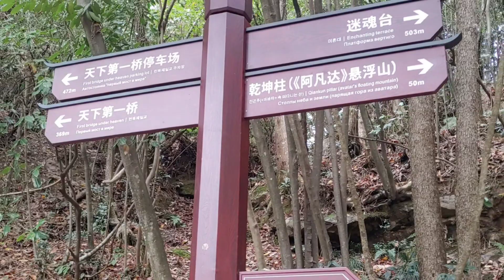아바타영화촬영지 원숭이가살고있어요 천하제일교ㅡ350m높이의공중애떠있는천연돌다리열쇠를떨어뜨라면사랑이계속돤다속설 중국장가계원가계3박4일여행2일차